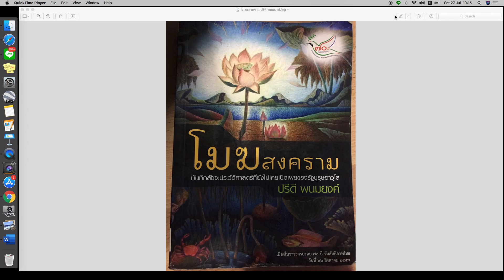โมฆสงคราม ปรีดี พนมยงค์ ตอน๒ ราชกิจจาประกาศสันติภาพ ๑๖ ส.ค.๒๔๘๘